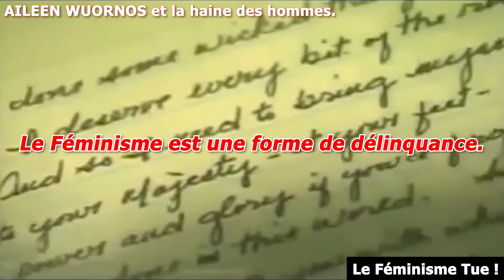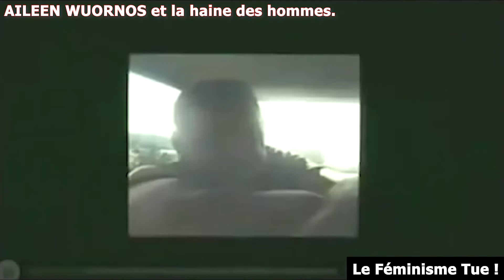La Féministe qui détestait trop les hommes (MASCULICIDES) - PARTIE 1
Aileen Wuornos et Joanna Dennehy sont toutes les deux devenues lesbiennes et tueuses d'hommes. (la culture féministe).
Les féministes détestent tellement les hommes, qu'elles en deviennent lesbiennes.